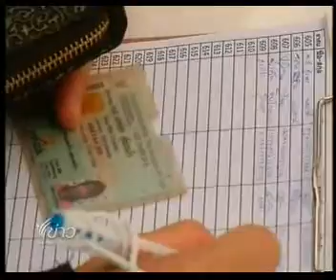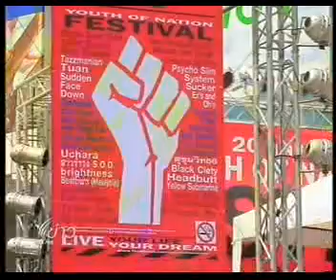เทศกาลดนตรีปลอดเหล้า-บุหรี่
เปลี่ยนลานกว้างหน้าสถานีรถไฟฟ้าใต้ดิน ให้กลายเป็นพื้นที่เเห่งเสียงเพลง ชักชวนคนเล่นดนตรีที่ไม่สังกัดค่ายให้มาเเสดงฝีมือร่วมทั้งกลุ่มวัยรุ่นที่ชอบฟังเพลงให้มาร่วมสนุกในนเทศกาลดนตรีภายใต้เเนวคิดปลอดเหล้าเเละบุหรี่